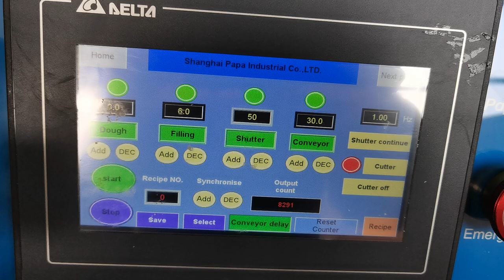Papa hot selling filled cheese ball maker machine for sales